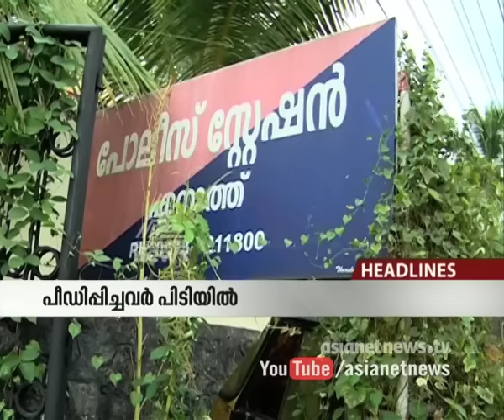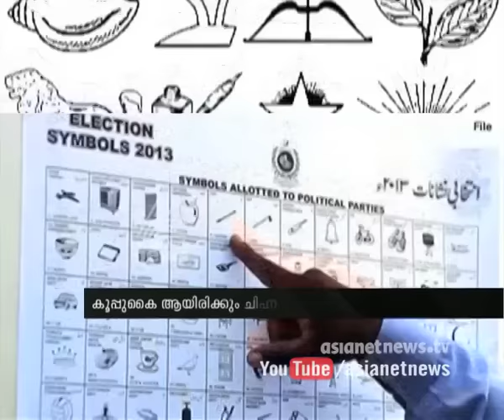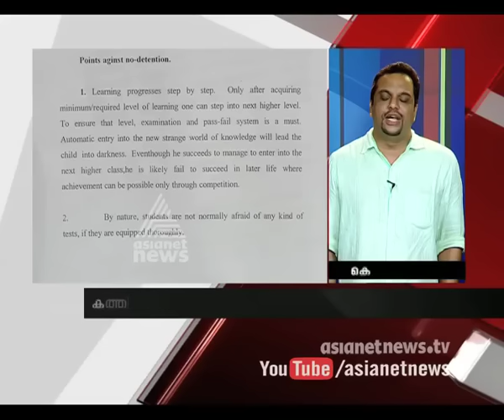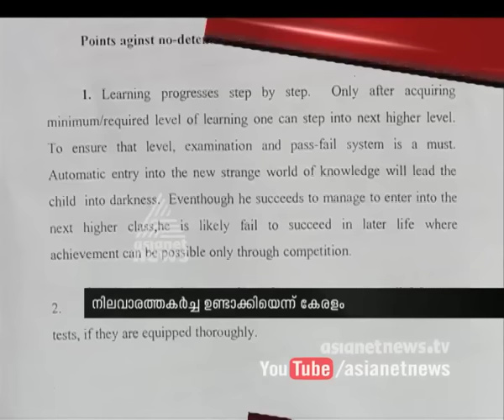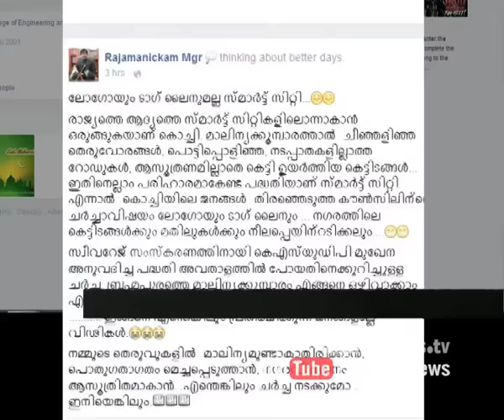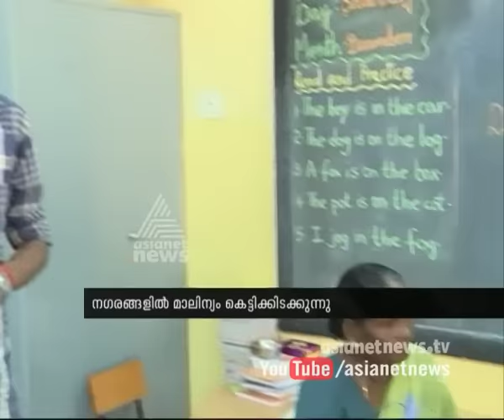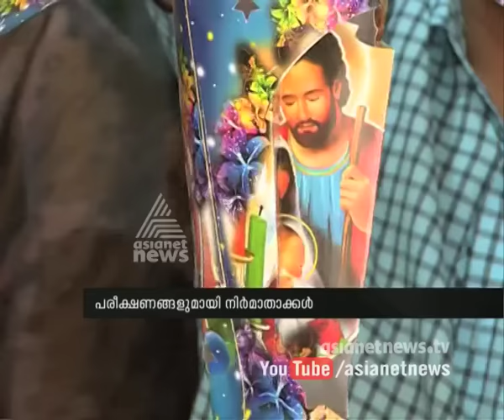Asianet News@1pm | 12 Dec 2015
Top stories:
1)
Justice B. Kemal Pasha speaks about Justice and verdict
2)
Chennithala flays Solar Commission
3)
M P Parameswaran is a ‘satellite’ character says G Sudhakaran